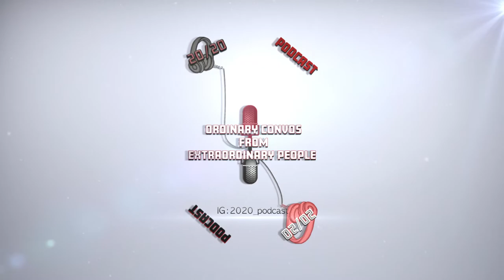A Business Minute: Mulatto Kween Keziah (of Magickal Transitions)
Sirr interview Kween Keziah and we discuss her views the world today!